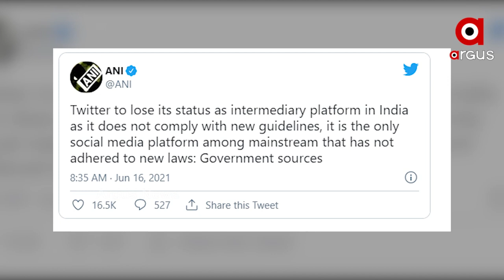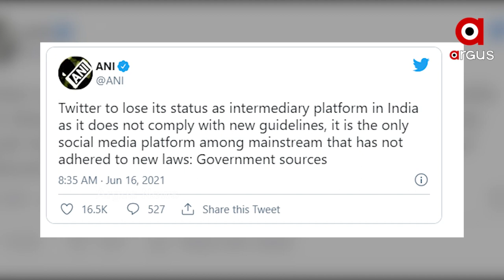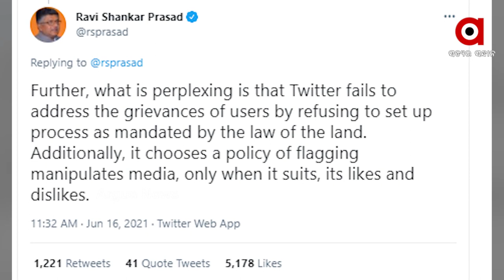ସାବାଡ଼ ହେଲା ଅମାନିଆ ଟ୍ବିଟର୍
ସୋସିଆଲ୍ ମିଡ଼ିଆ ସମ୍ପର୍କିତ ଭାରତର ନୂଆ ଗାଇଡ୍ ଲାଇନ୍କୁ ମାନିବାରେ ଅବହେଳା ଏବେ ବେଶ୍ ମହଙ୍ଗା ପଡ଼ିବାକୁ ଯାଉଛି ଟ୍ବିଟରକୁ । ଏହି ମାଇକ୍ରୋ ବ୍ଲଗିଂ ମିଡ଼ିଆ ଖୁବ୍ ଶୀଘ୍ର ହରେଇବାକୁ ଯାଉଛି ଇଣ୍ଟରମେଡିଆରୀ ଷ୍ଟାଟସ୍ । ଏଣିକି ଟ୍ବିଟରରେ ହେଉଥିବା ପ୍ରତ୍ୟେକ ପୋଷ୍ଟ ପାଇଁ ନିଜେ ସିଧାସଳଖ ଦାୟୀ ରହିବ ଟ୍ବିଟର୍ ।